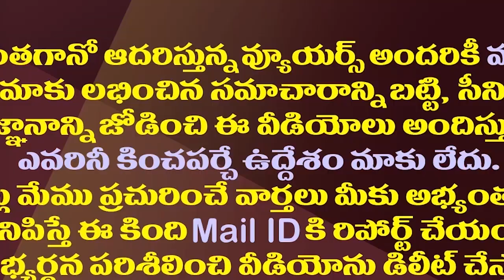సుప్రీంకోర్టులో ఎంపీ రఘురామకు చుక్కెదురు| Supreme Court Dismissed Quash Petition Of MP Raghu Rama